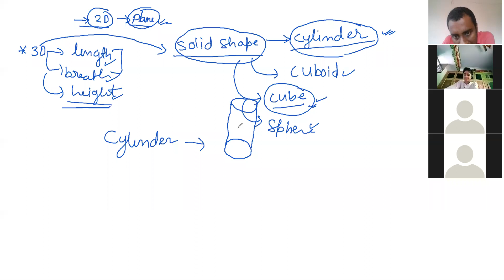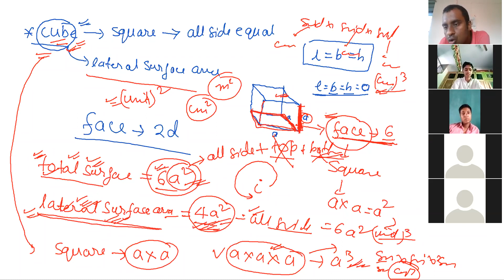MENSURATION SOLID SHAPES CUBE